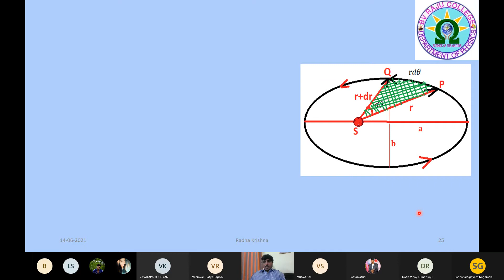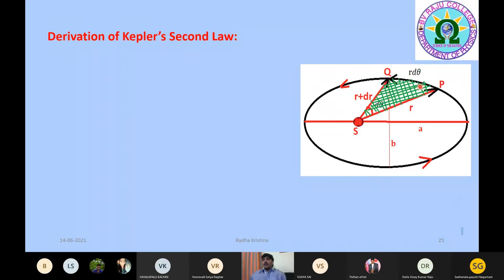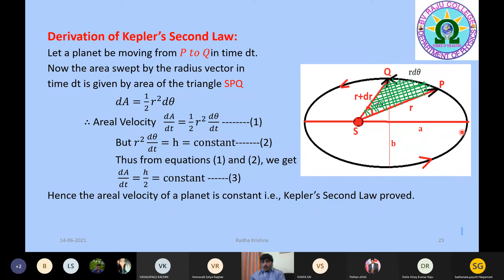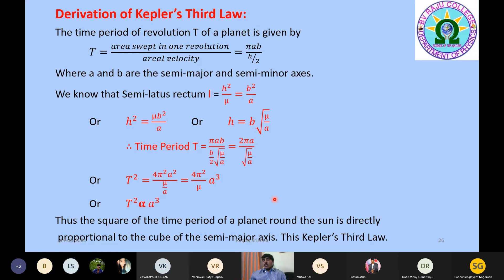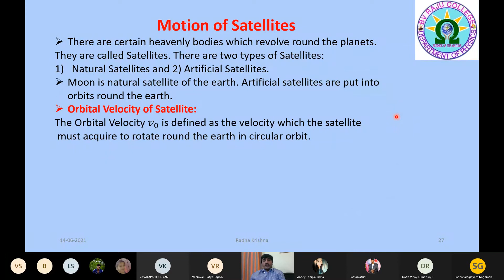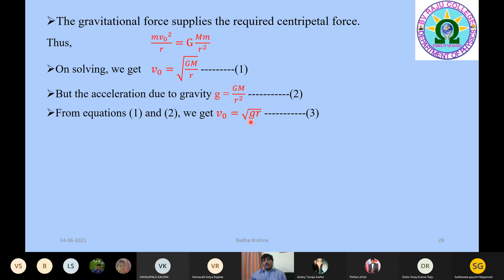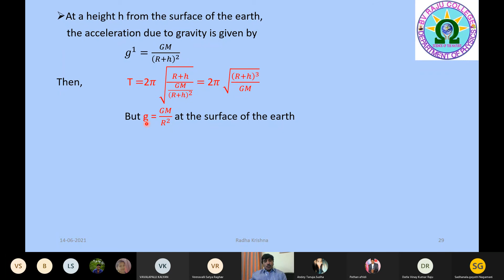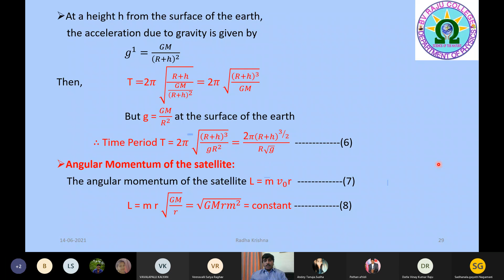I sem Unit 2 Proof of Kepler's second law and third law and Motion of satellites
Online class taken by me for our I B.Sc students on Paper 1 Unit 2 Proof of Kepler's second law and third law Motion of satellites